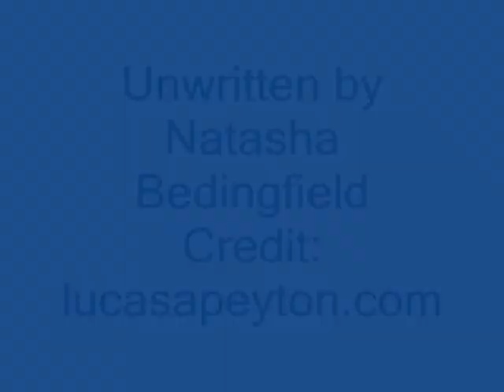Unwritten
My first fan vid. enjoy! please comment. Would love to hear feedback whether positive or negative.

Some transitions not as smooth a they could've been but hey i'm new at this.